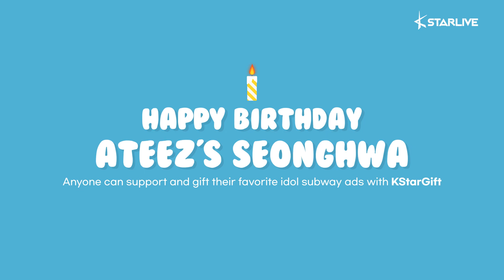[KStarGift Birthday Project] ATEEZ Seonghwa's Birthday ads Proof-shot!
ATEEZ's Seonghwa Birthday Support

You will be able to view his birthday ads from 03/31~04/06!

Congratulations, Seonghwa!